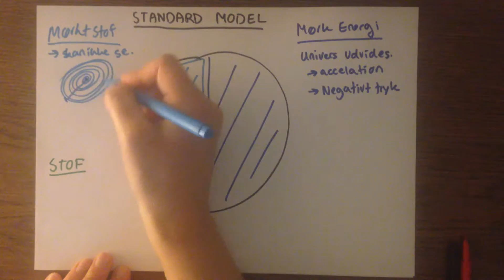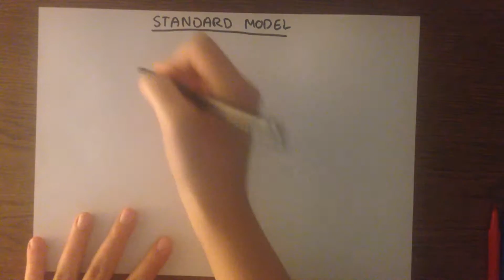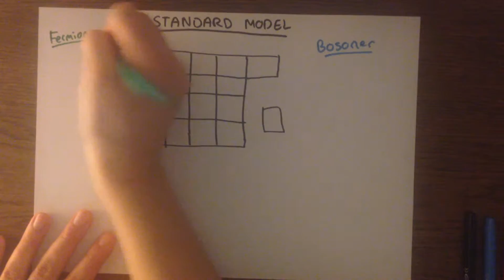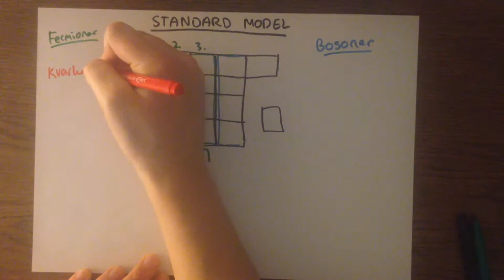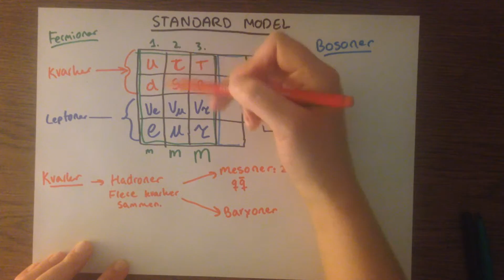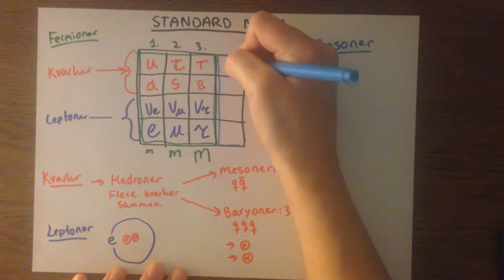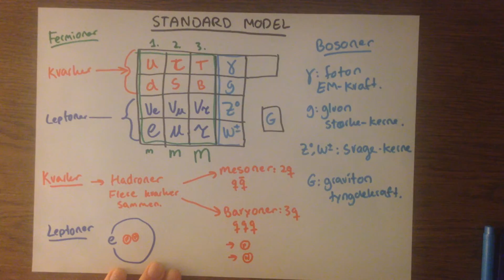Lidt om Standard Modellen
Podcast om Standard Modellen af Emilie Veje.